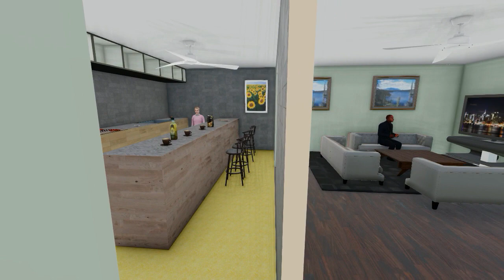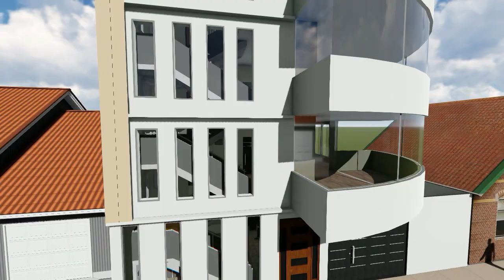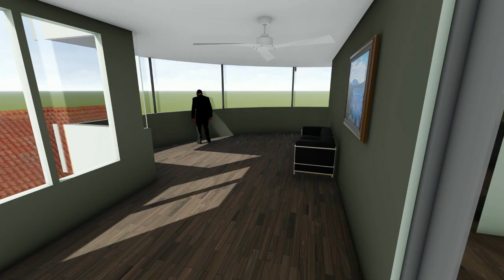EDIFICIO ( 10X20)-ANDRÉ RÍOS- ING. CIVIL